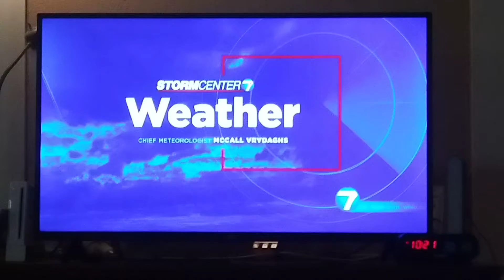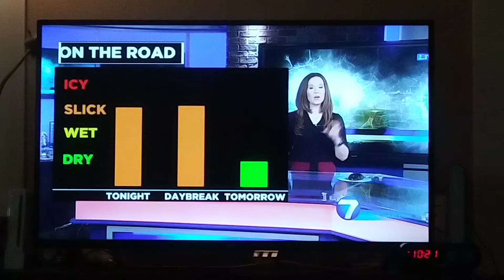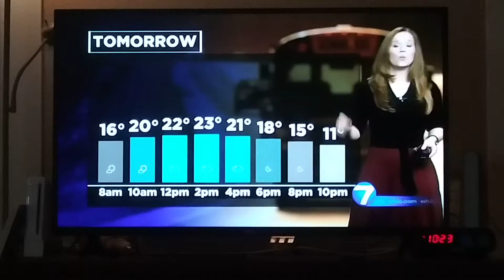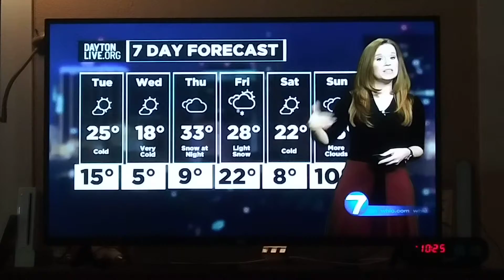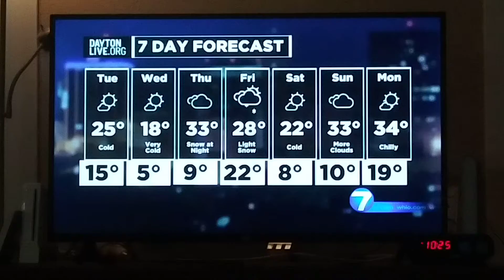McCall Vrydaghs weather update for Dayton,Ohio whio t.v.